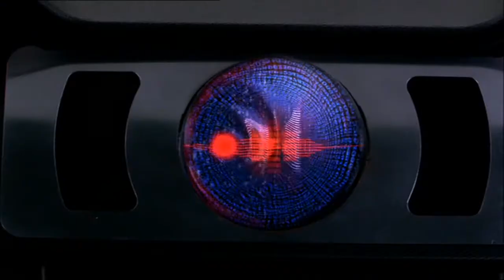stealth attack mode/knight rider 2008